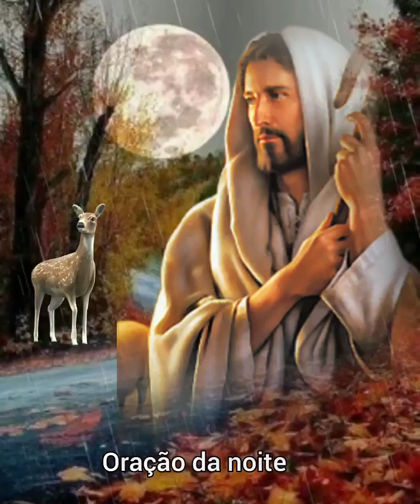Palavra profética do Senhor Jesus